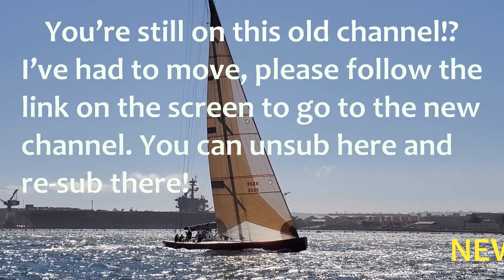Ep 20 New Video Out on the New Channel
Filming this project and editing video is a lot of work! Anyone who signs up will get access to the latest video, 24 hours before it’s published on Youtube. For the first 5 people to sign up I’ll also do a custom ink and color drawing for you of the boat, signed by me! Follow the link for more details!